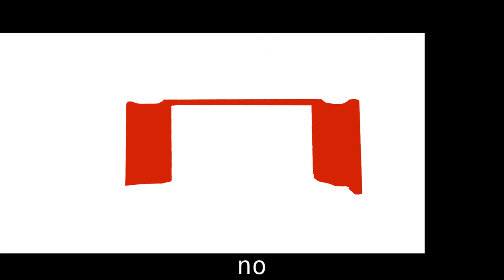oversimplifieng my logo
haha, my logo will feel pain forever now.
hahahahahahahahahahahahhahahhah